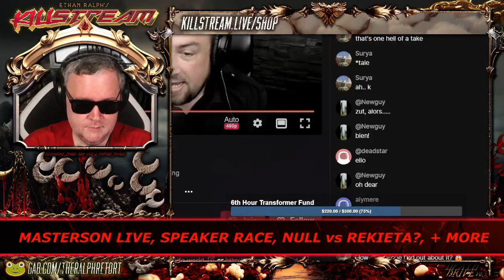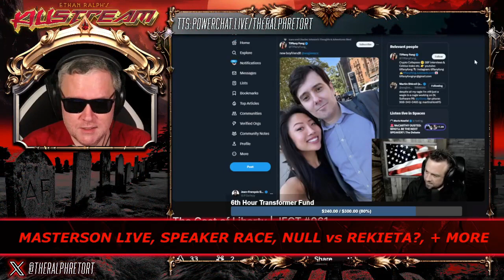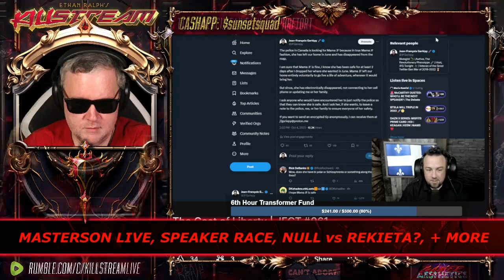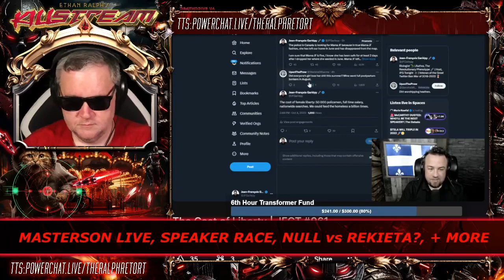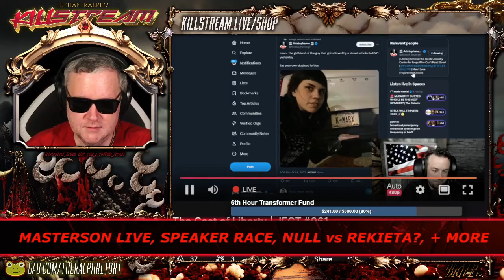Mama JF is missing - Killstream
JF has revealed that his girlfriend "Mama JF" has been missing for months after he left her at a gas station at her request after she decided to leave and that he has been questioned by the federal authorities concerning her disappearance. It is believed neither JF nor Mama JF's family has reported her as missing. JF believes she is alive and simply doesn't want to be found.

Clip taken from:
KILLSTREAM: MASTERSON LIVE, SPEAKER RACE, NULL vs REKIETA?, + MAMA JF MISSING